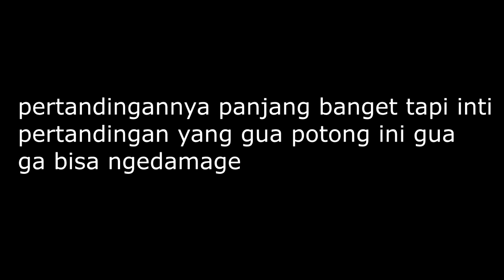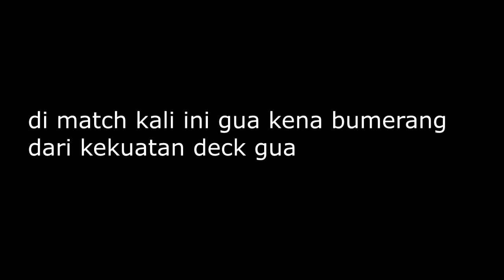card game terbaru di 2019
assalamualaikum balik lagi sama gua kukuh rafi hernawan di channel andromeda32 dan kali ini adalah waktunya game random lagi dan kali ini gua mau coba main game card dan history gua main card game cuman main game yu gi oh yang di ps2 dan di mobilenya bagaimana kah jadinya jika gua main card game apakah mudah untuk pemula atau tidak